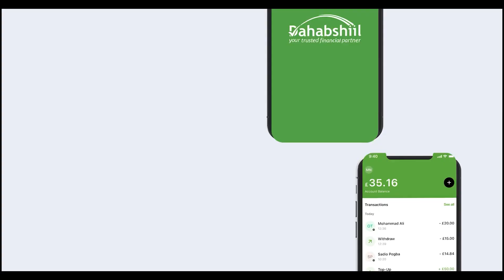Dawladda Ruushka Oo Xidhay Kumanaan Qof Iyo Sababta Xadhigooda